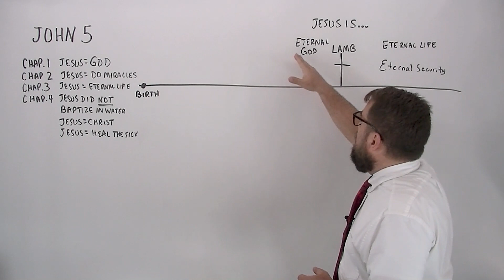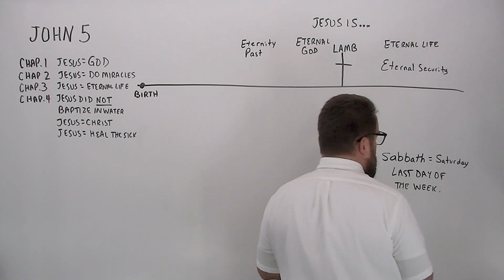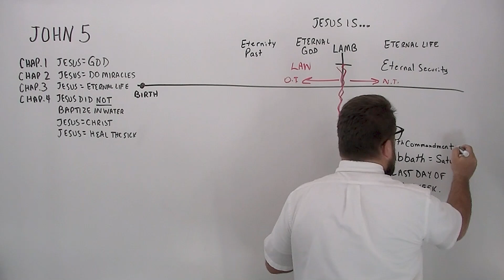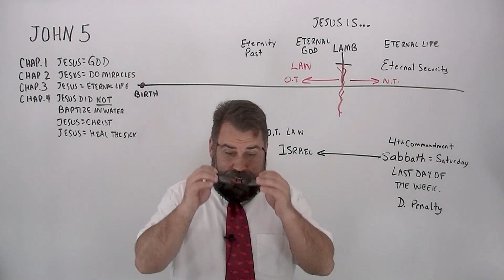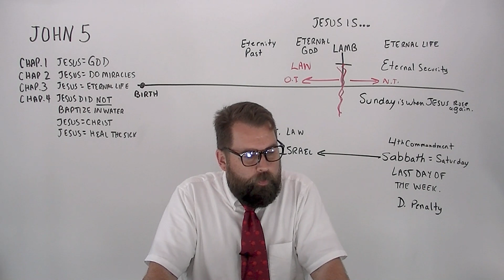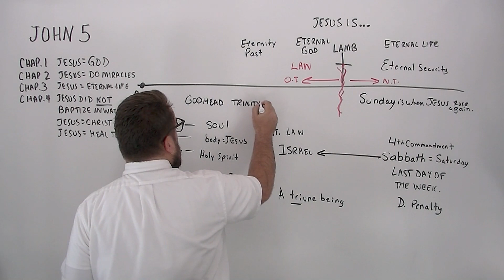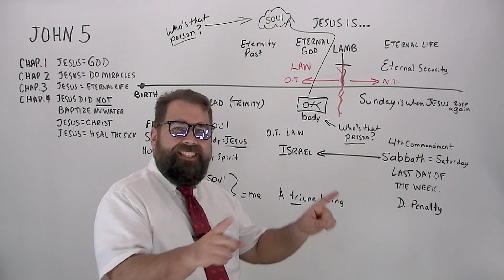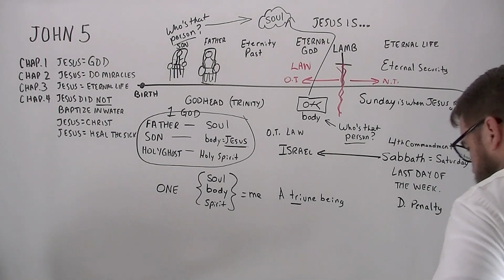John 5:1 to 18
through the Gospel of John, covering chapter five and verses 1 to 18 by Robert Breaker. Study from the Authorized King James Bible.